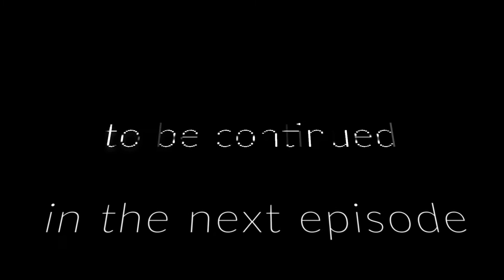🕹️💥 BeamNG.Drive Machinima: Crash Course Corner - Jarvis Finds a Glitch! 🤯🚗 Episode #2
In today’s episode of Crash Course Corner, Jarvis stumbles upon a glitch in BeamNG.Drive and decides to exploit it for his own gain. What kind of trouble or advantage will this glitch bring? 🤔💣

Tune in to the next episode to uncover the full story and see how Jarvis makes use of this unexpected find!